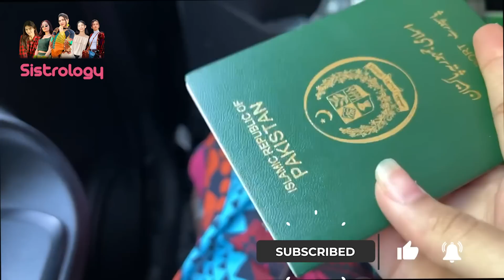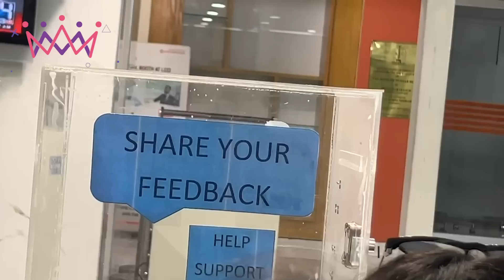PASSPORT BN GYA 🤩 | Ready to travel ✈️ | Dhaby py nashta kea 🤤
Passport Bn Gya |
In today's video you will find

🌟Kiss-kiss, bye-bye 💋